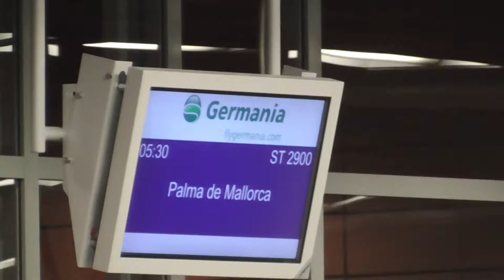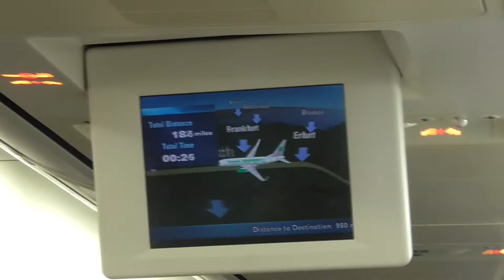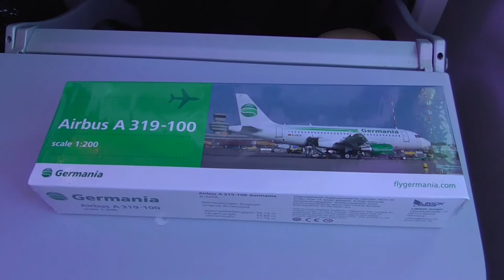TRIPREPORT Classic #5 | Germania 737 | Juli 2018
Willkommen zu diesem TRIPREPORT-Classic

Airline:        Germania
Typ:             737-700
Reg:             D-AGEN
Strecke:       Dresden - Palma de Mallorca
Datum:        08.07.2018